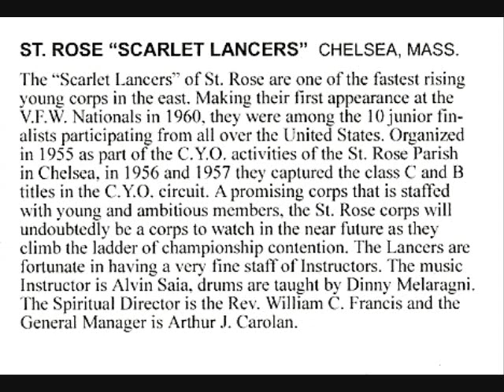St Rose Scarlet Lancers Drum & Bugle Chelsea Ma .wmv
St Rose Drum & Bugle Corps Chelsea Ma
1960 Detroit Nationals